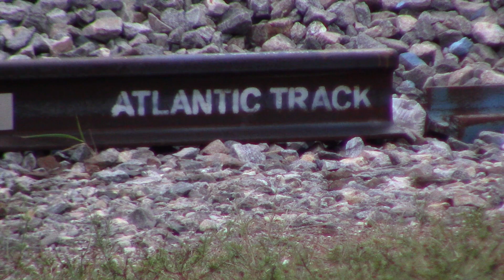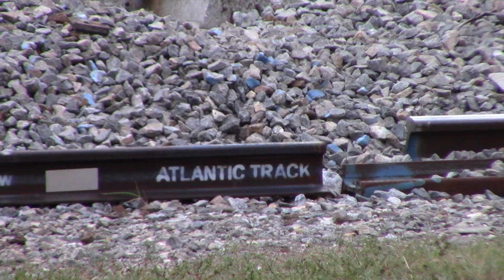FEC920 Apr 16, 2020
427LHF passes the R J Corman work gang staged on the Indrio Team Track.